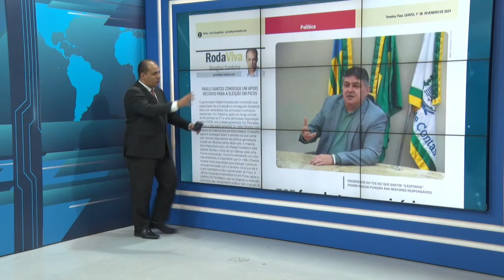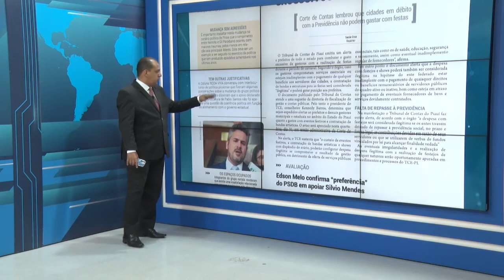Confira o que é destaque no Jornal O Dia 01 02 2024